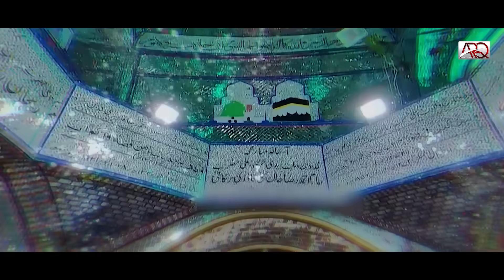New Manqabat Aala Hazrat 2023 - Wo Mera Raza hai - Hafiz Ahmed Raza Qadri - Official Video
Nasheed Artist: Hafiz Ahmed Raza Qadri
Track: New Manqabat 2023 "Wo Mera Raza Hai"
Poet: Asimul Qadri Muradabadi
Audio: RWDS
Video: Ajwaa Production
DOP: Syed Bilal Sani
Production: Ahmed Raza Qadri
Record Label & Releasing: ARQ Records

|| Wo Mera Raza Hai | Kalam e Ala Hazrat | Manqabat Imam Ahmad Raza Khan | New Manqabat Imam Ahmed Raza Khan | Hafiz Ahmed Raza Qadri | Hafiz Ahmed Raza Qadri Kalam 2023 | Wo Mera Raza Hai

 / hafizahmedrazaqadri